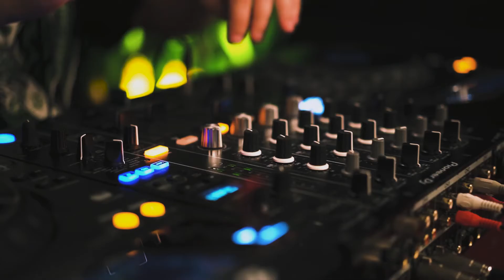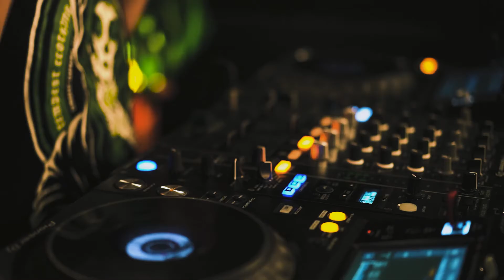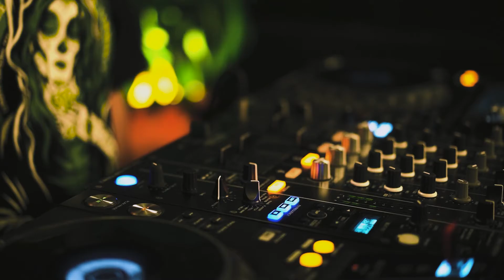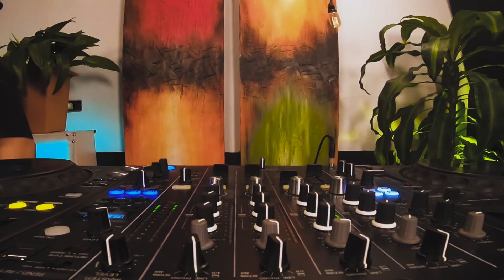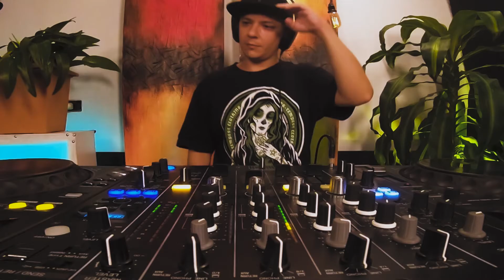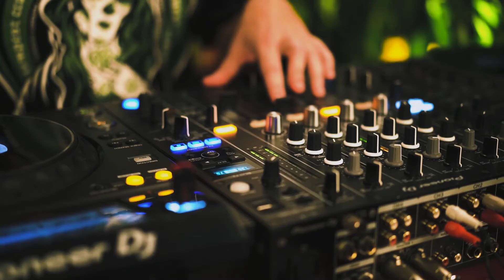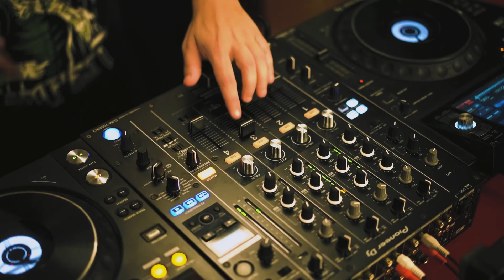Paulo Carignano - 45 Set (Session Jueves Streaming)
Session Jueves Streaming

DJ. Paulo Carignano

Jehiel Lago
Marcos Bosquiazzo
Juan Ignacio Suarez
Florencia Rey